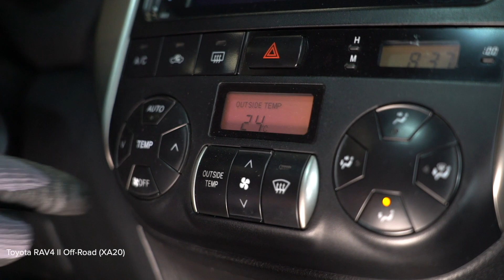Ako vymeniť peľový filter na TOYOTA RAV4 II [NÁVOD AUTODOC]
Ako vymeniť peľový filter / kabínový filter na TOYOTA RAV4 2 (XA20) 2.0 SUV 2000–2005 [NÁVOD AUTODOC]

Peľový filter na aute TOYOTA RAV4 III SUV (XA30) (Baujahr 11.2005–12.2013) / TOYOTA Yaris II Schrägheck (XP9) (Baujahr 01.2005–12.2012) / TOYOTA Corolla IX Limousine (E120) (Baujahr 03.2001–07.2007) autách je potrebné vymeniť obvykle podľa jednej a tej istej procedúry.

⚡ Všetky video a PDF tutoriály, ako vymeniť diely na aute TOYOTA RAV4 (XA20): Prenesi in si oglej na portalu AUTODOC CLUB

0:00 — TOYOTA RAV4 II – peľový filter / kabínový filter: Návod na výmenu, krok po kroku
0:10 — Otvorte odkladaciu priehradku.
0:23 — Odstráňte uloženie kabínového filtra.
0:44 — Nainštalujte uloženie kabínového filtra.
1:04 — Nainštalujte odkladaciu priehradku.